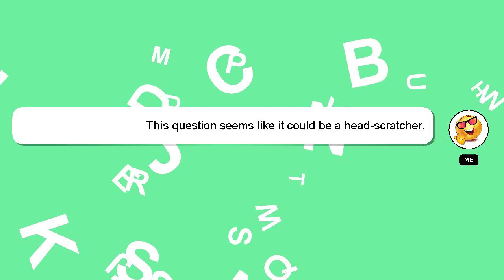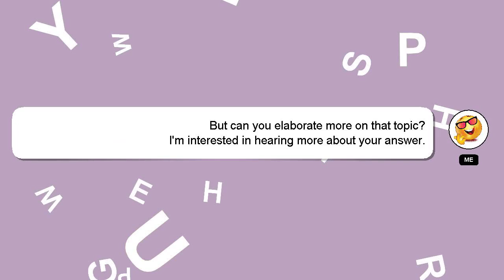How to reference textbook app?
A brief presentation of myself, Salutations, my name is Delphi. I can assist you in discovering answers to your inquiries. - How to reference textbook app?

Your answer will be appreciated and acknowledged with a 'heart' from me.

*2 What we are experimenting :*